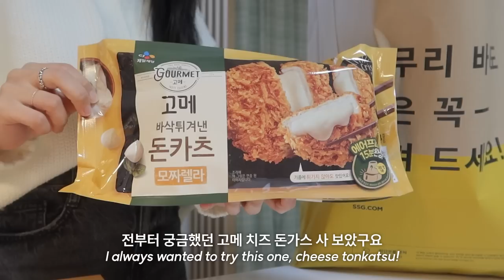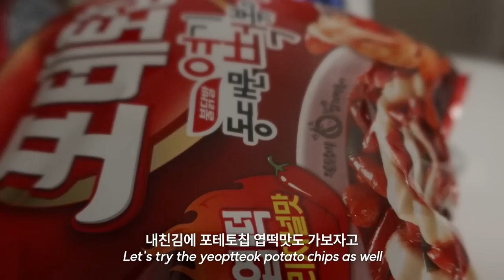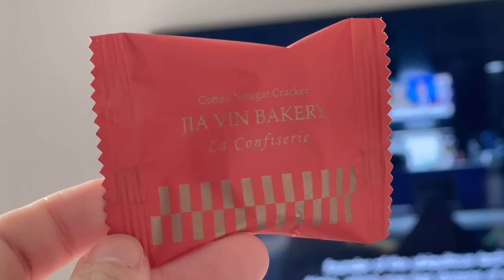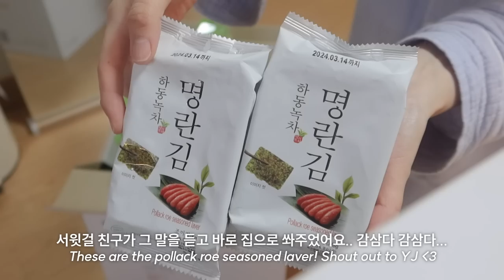(sub) 자취 vlog | 저 퇴사하겠습니다. ?? : 응 안돼 | bts 정국 불그리 레시피, 다양한 1인 가구 집밥 해먹는 직장인 브이로그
* For international subscribers, the subtitles will be uploaded within 3 days!

저 직장에 퇴사통보 갈겼어요
이직하면 유튜브 영상을.. 좀 더 신경써서,
지금보다 자주 올릴 수 있지 않을까 하는 마음 ^^,,

미세먼지 조심 또 조심하셔요 🤧😷

Filmed, edited by némo.

ㅡ cam/sofware : cannon g7x mark3, iPhone 12 Pro max, adobe premiere pro (color graded)